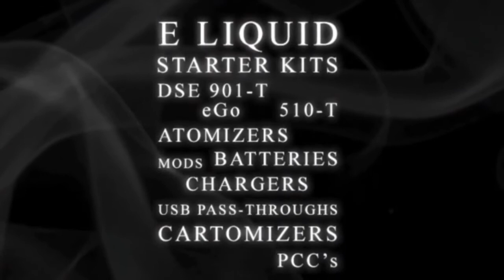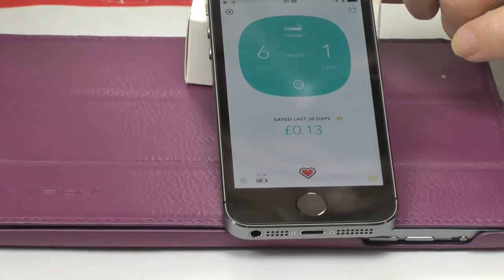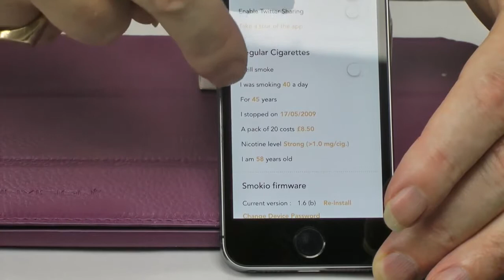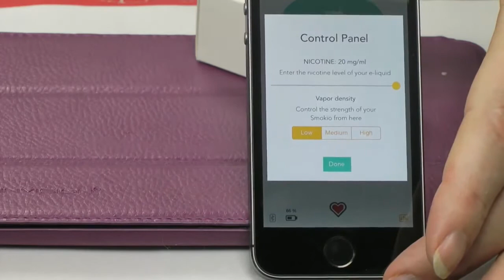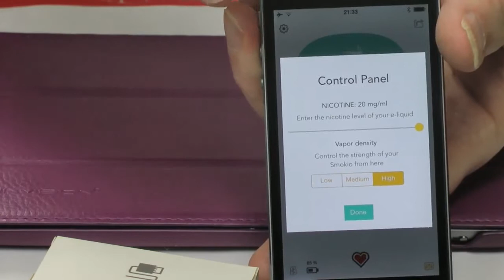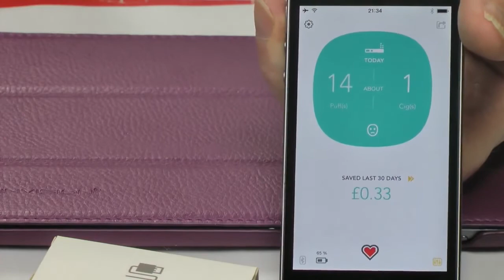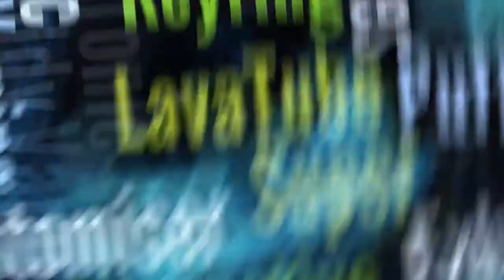Haze Hour 31 03 14 HD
Cat, Keith and Dave look at the Smokio Connected Ecig and discuss cotton yarns and lots of other Eciggery things